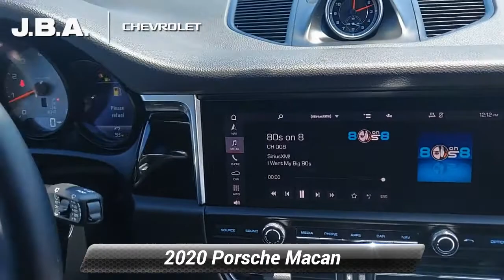Used 2020 Porsche Macan S, Glen Burnie, MD 16209A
JBA Chevrolet

[RLVID:10070:4660bb02b17bc746:49f47c50129bc6bb:1]